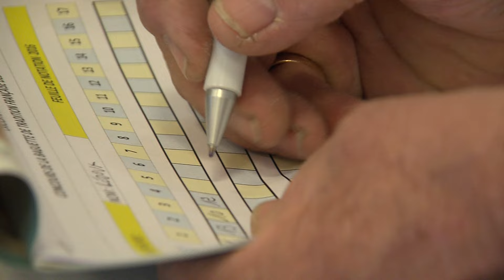Loisirs : le concours de la meilleure baguette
Le concours de la meilleure baguette des Yvelines s'est joué vendredi au Chesnay. Cette 7ème édition lancée par la maison de la boulangerie Pâtisserie de l'Essonne , du Val d'Oise et des Yvelines est organisée pour donner un coup de pouce à l'artisanat.